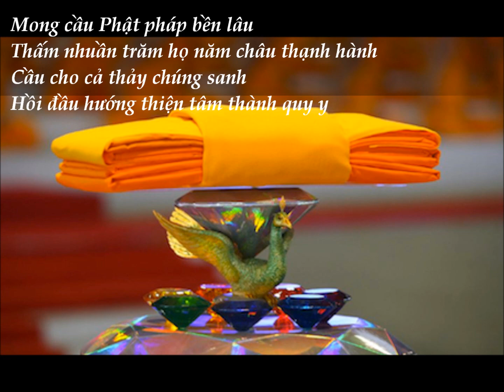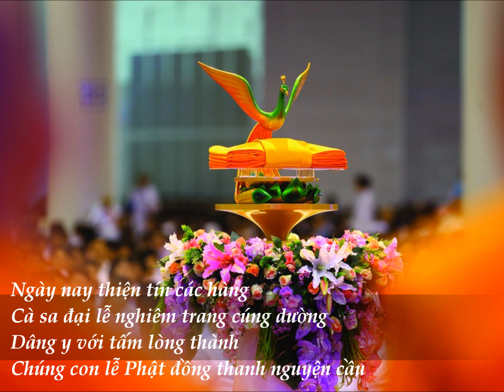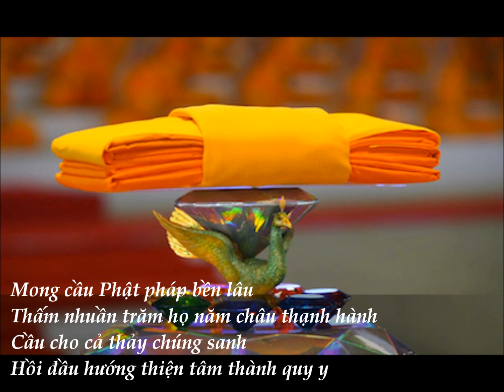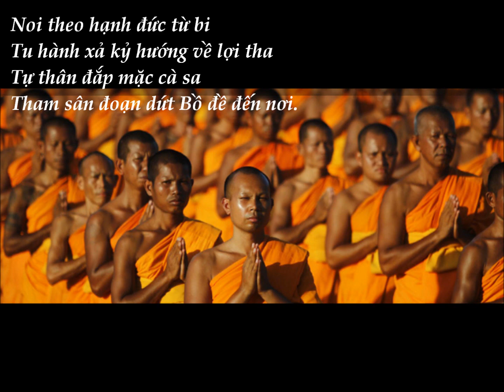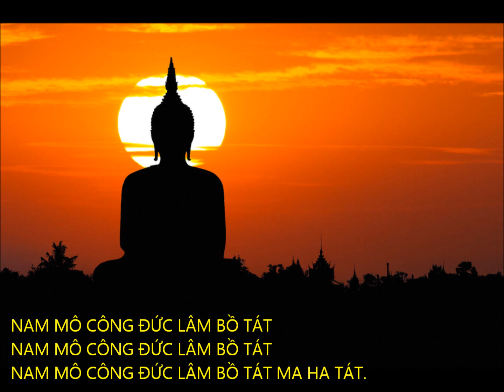DÂNG Y CÀ SA - KATHINA - Hương Lan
Cà sa oai đức chi bằng
Sắc vàng thanh bạch của hàng Sa môn
Noi gương Từ phụ Thế Tôn
Hoằng khai giáo pháp tám muôn bốn ngàn
Ngày nay thiện tín các hàng
Cà sa đại lễ nghiêm trang cúng dường
Dâng y với tấm lòng thành
Chúng con lễ Phật đồng thanh nguyện cầu
Chư Tăng hoan hỷ nạp thâu
Căn lành hạt giống đạo mầu tương lai
Nguyện mau thoát khỏi trầm luân
Tu hành tinh tấn không nài gian lao
Mong cầu Phật pháp bền lâu
Thấm nhuần trăm họ năm châu thạnh hành
Cầu cho cả thảy chúng sanh
Hồi đầu hướng thiện tâm thành quy y
Noi theo hạnh đức từ bi
Tu hành xả kỷ hướng về lợi tha
Tự thân đắp mặc cà sa
Tham sân đoạn dứt Bồ đề đến nơi.